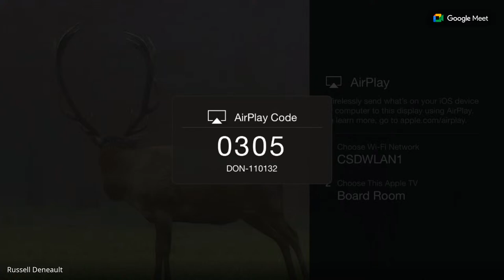March 26, 2024, Governing Board Meeting